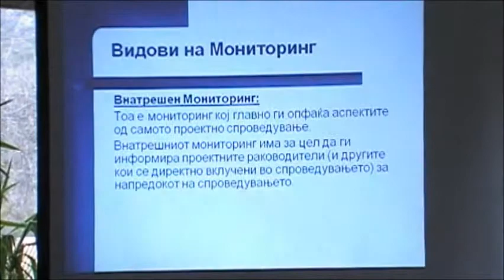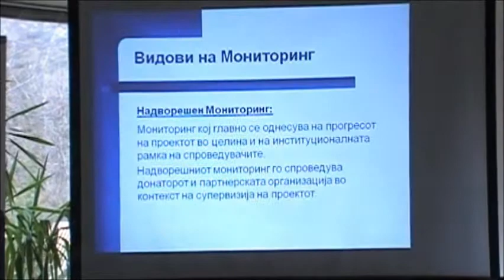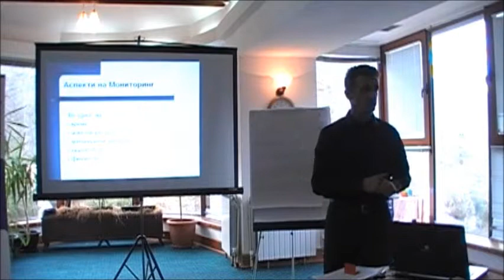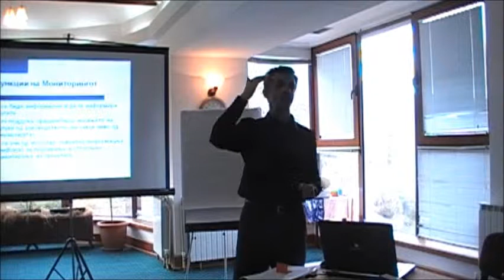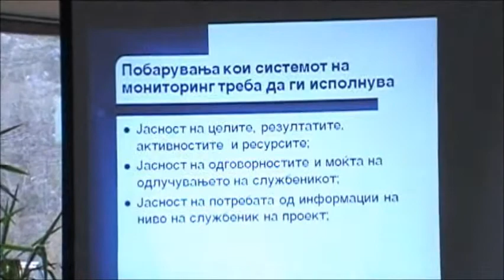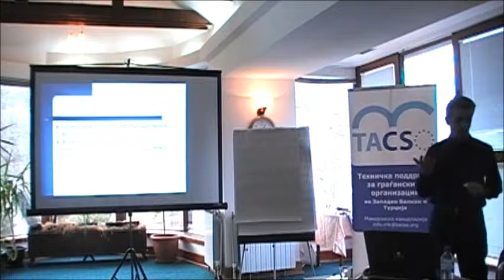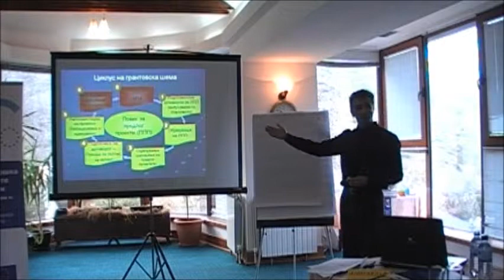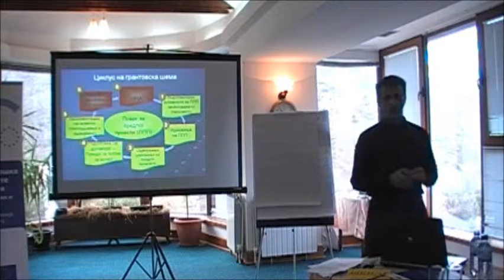Видови на мониторинг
Developing and managing EU projects - monitoring & evaluation
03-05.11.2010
Hotel Bistra
Mavrovo

Развивање и управување на проекти финансирани од ЕУ- Мониторинг и евалуација
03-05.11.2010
Хотел Бистра
Маврово